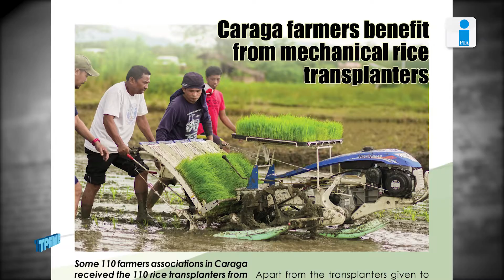Caraga farmers benefit from mechanical rice transplanters